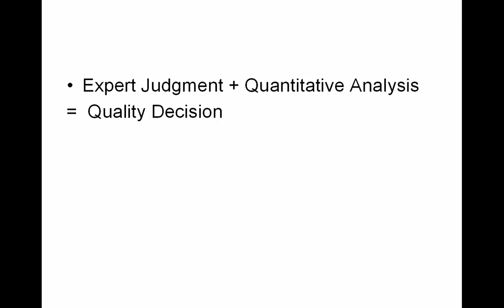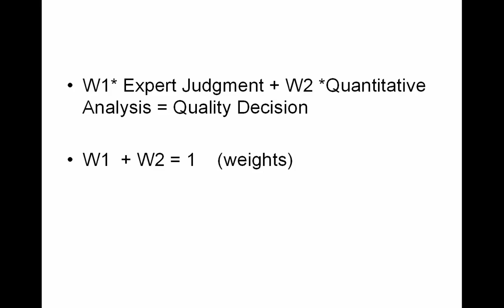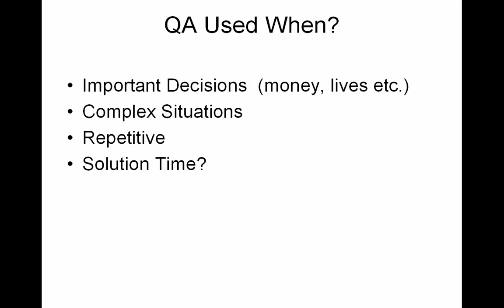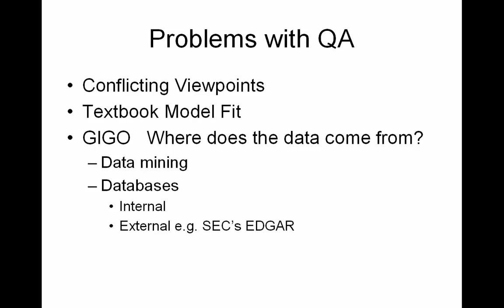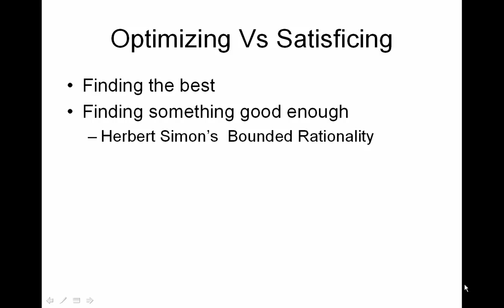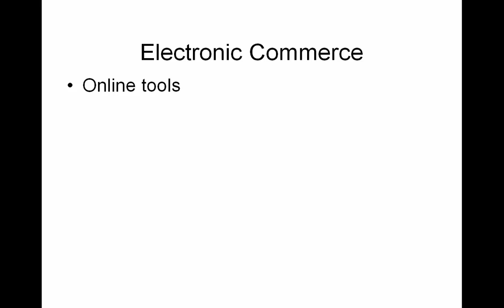Quantitative Methods Intro